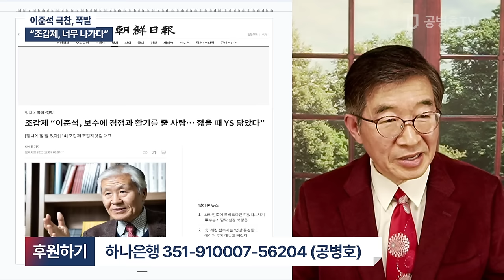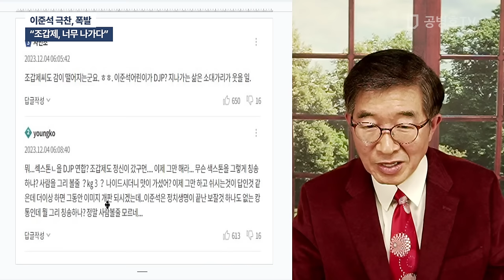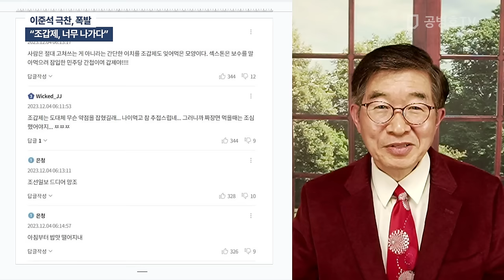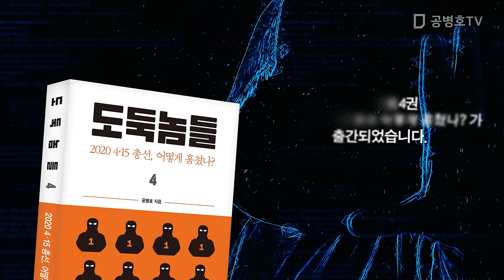이준석 극찬, 폭발 / "조갑제, 너무 나가다" [공병호TV]